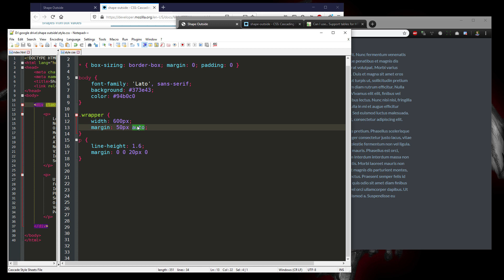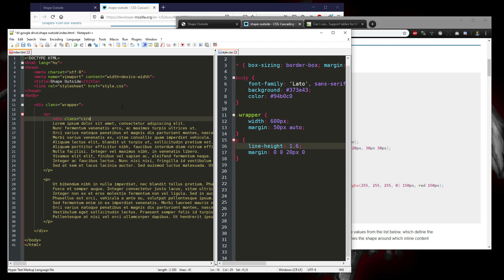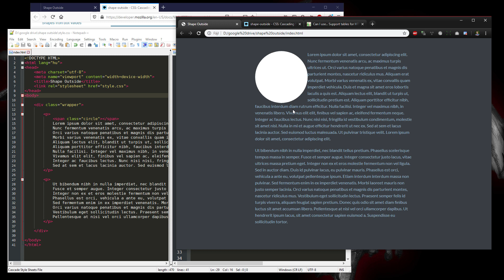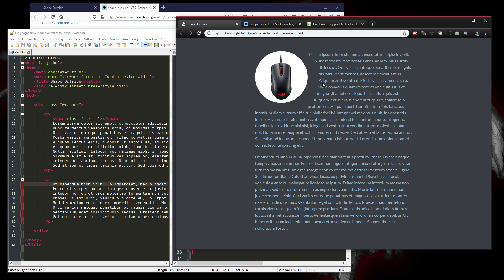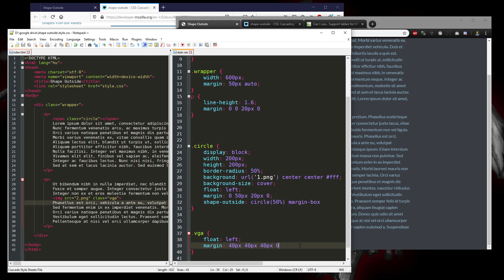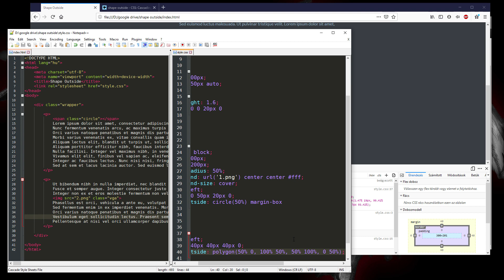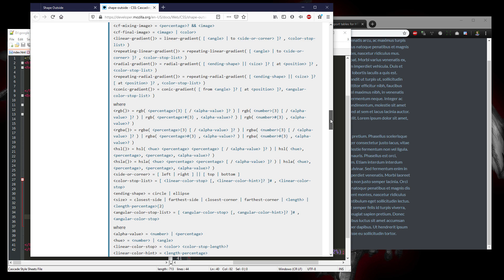A shape-outside CSS property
A shape-outside CSS property használatával egyszerűen körbe tudunk folyatni szöveggel bármilyen alakzatot.